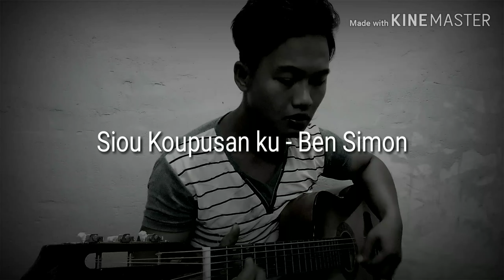Cinta Luar Biasa - Andmesh Kamaleng(cover By Jefkel Felix)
Harap terhibur yer gais